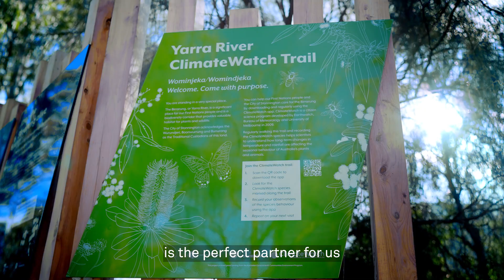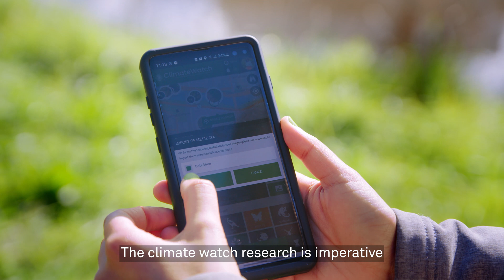Mobilising citizen scientists for climate action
Telstra Foundation supports ClimateWatch, an initiative of Earthwatch Australia, leverage digital technology to remedy and adapt to the effects of climate change.

The first continental phenology project in the Southern Hemisphere, ClimateWatch enables every Australian to be involved in collecting and recording data that will help shape the country’s scientific response to climate change.